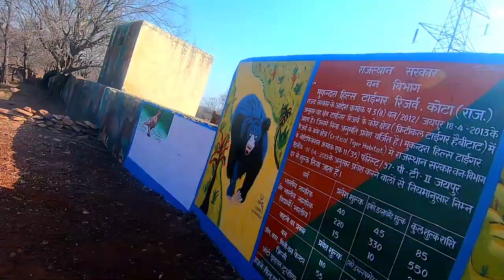EP-8 Exploring Grand Canyon of India & Seven Wonders Park, Kota by Bike.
Lets enjoy new series of Vlog **Rangilo Rajasthan Bike trip **
Delhi to Kumbhalgarh Solo bike trip.1st time i ride solo with my spouse and cover
DELHI~KUMBHALGARH~UDAIPUR~HALDIGHATI~CHITTORGARH~KOTA~DELHI. We cover 1800km in 5 days of journey with comfortably.
                       In ths Vlog  In ths Vlog We exploring the Place Garadia Mahadev Temple, Seven wonders park, Grand Canyon of India , Longest tunnel of Rajasthan & Back to Delhi from Kota. This is 5th & final day of our ride and you are watching 1st part of this 5th day journey.